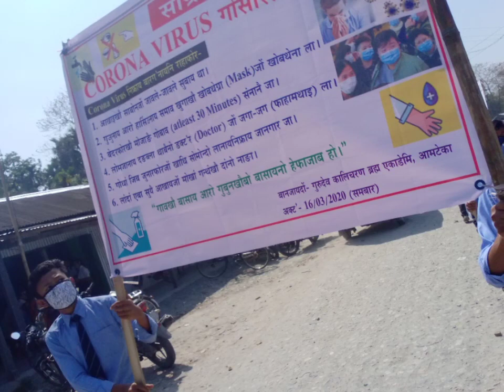Awareness Rally for Covid-19 organised by Gurudev Kalicharan Brahma Academy, Amteka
Awareness Rally for Covid-19 organised by Gurudev Kalicharan Brahma Academy, Amteka on 16th March 2020. Stay home, stay safe.